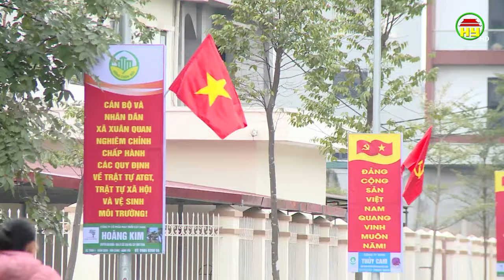Huyện Văn Giang huy động trên 3.460 tỷ đồng xây dựng Nông thôn mới